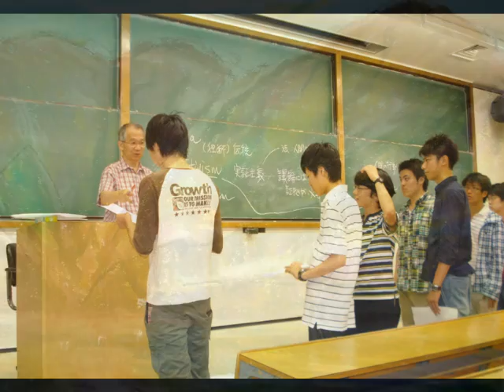2011july Egyptian Tsukshino sunsetPhotoStory1